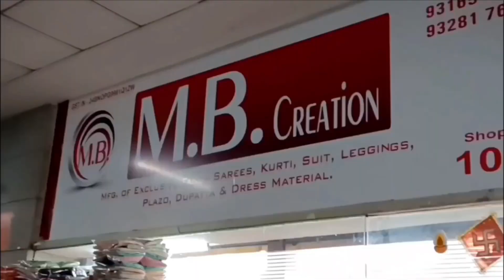एक सफल बिज़नेसमैन में होती है ये सब ख़ूबियाँ | life changing video | Sumit Singh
MB creation  and MB textile hub

Address- shop no - 1025 and 1030,,,new sardar textile market, near sardar fruit market, Surat , Gujarat (395010)

Instagram- Sumit business zone

Sonu bhai Surat
MB CREATION surat
Suits designs
Best suits
Surat wholesale market
Surat suits manufacturers
Manufacturers

“MB creation